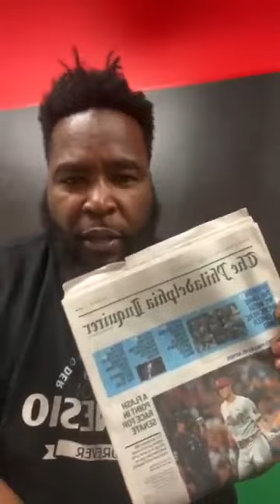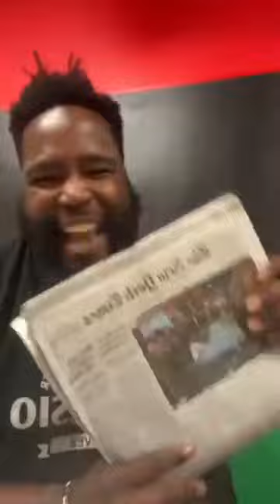Kanye West and Mixed Race Africans like Drake - Dr. Umar Johnson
Dr.Umar Speaks, Pan African Facts best for the Culture